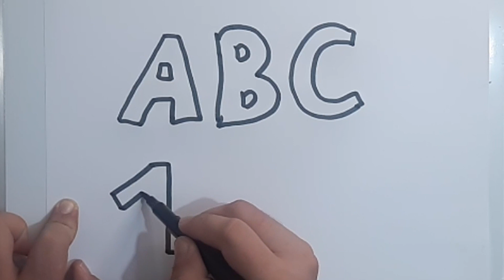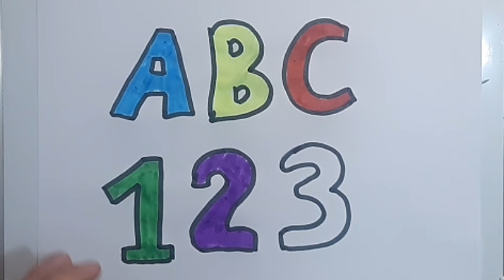Drawing Coloring For Kids 알파벳을 그리는 방법 간단한 색상 어린이 색칠하기 및 유아와 어린이를 위한 알파벳 따라하기 색칠하기 Coloring the Alpha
HELLO

THANK FOR YOUR ATTENTION!!!